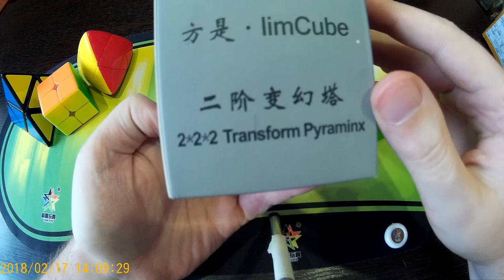Unboxing №38 Fangshi limCube 2x2 Transform Pyraminx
Модификация кубика 2х2 от Fangshi в виде пирамидки, головоломка усложнена дополнительными элементами, которые можно перемешать между собой